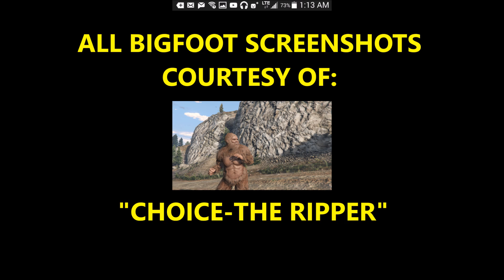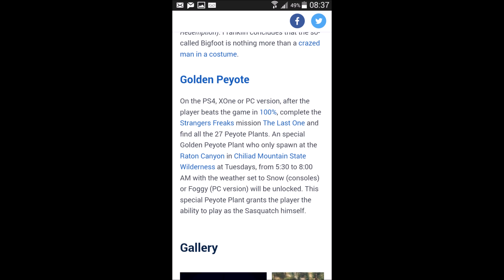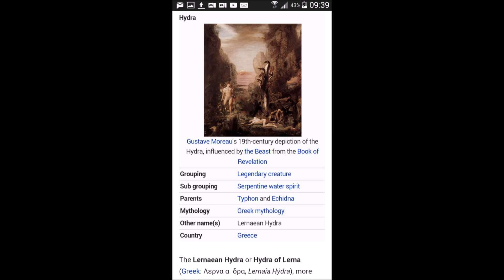GTA5 Chiliad Mystery BIGfoot aka BIG CLUE!!!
Twitter:@Music_Vidiot  Twitch.tv/MusicVidiot  Facebook.com/MusicVidiot  This video shows how the recently discovered GOLDEN peyote that turns us into BIGFOOT is actually a BIG clue given to us by Rockstar!!!